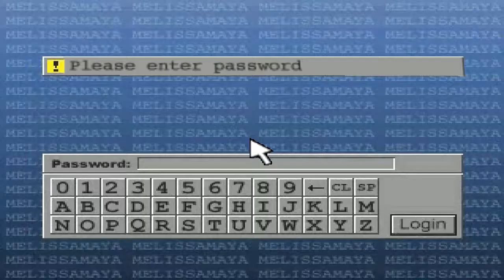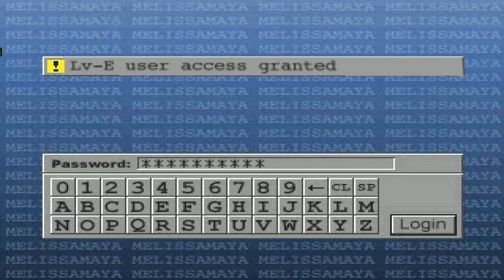The Shelter part 3 - 11 - Parasite Eve 2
What is even going on anymore?